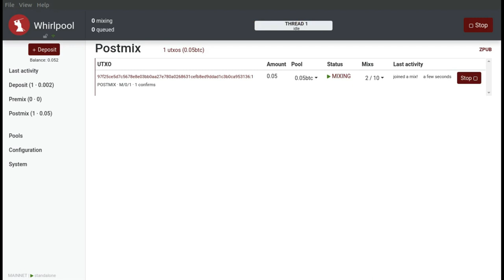Whirlpool Beta Testing - Becoming a Free Rider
Once you have mixed UTXOs in your "Postmix" account you can start Free Riding. This means you can be a party of any ongoing mix without paying a mixing fee or any miners fees